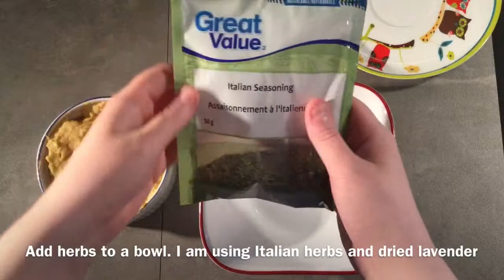Vegan Cheezzzze (without agar powder)!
Hey Witches!

Hope you had a great Beltane for those who celebrate! Spring is finally here in the Maritimes. The sun is shining (most days), the birds are chirping, flowers are popping up. To celebrate Beltane I made a variety of kitchen witch recipes to share with a crowd. This vegan cheese alternative was a huge hit at the celebration.

Although I am not vegan or vegetarian I wanted to create something delicious for my pals. A lot of vegan cheese alternative recipes contain agar powder which is hard to find here in the maritimes. Agar powder is made from algae and acts as a gelatin to help solidify the vegan cheese alternative. Even if I could get my hands on it, it would be expensive to buy for one recipe, since I typically buy cheese anyway.

This recipe is pretty easy to make and most things are easy to find. The cashews in the baking isle of your store typically are cheaper than the cashews you find in other isles of the store, alternatively you can buy cashews at a bulk store like I did, along with the nutritional yeast. Nutritional yeast gives this recipe its cheesy flavour, while the cornstarch helps thicken and solidify the vegan cheezzzze.

At the celebration, we served this cheezze on toasted baguette, with a sliced strawberry on top, a drizzle of honey for those who eat it, and top it off with a piece of basil. Because this was such a huge hit at the party, this video contains no strawberries or honey because I am out! That being said, it is still delicious on a piece of toasted bread.